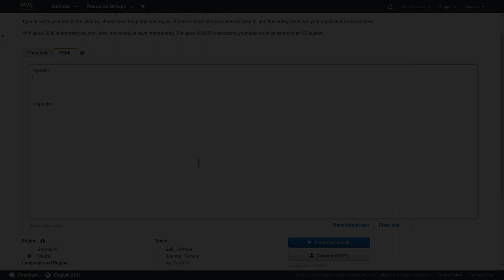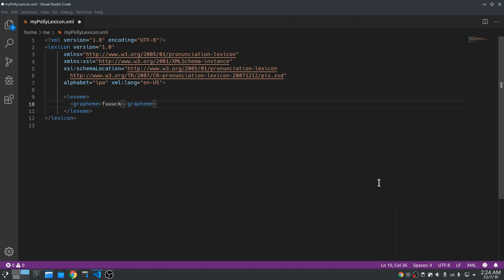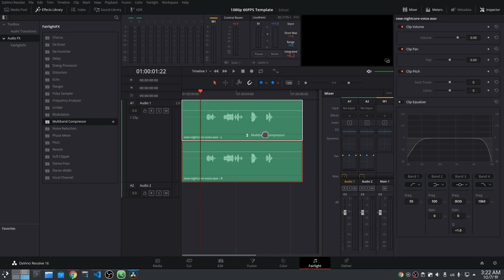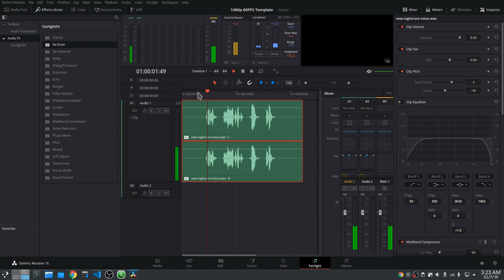Using a Phonetic Pronunciation on Amazon Polly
i know! this is a lazy made video, but it is something to get you started ..plus i get so many questions about that!!